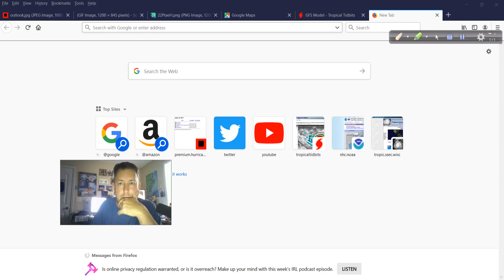Hurricane Dorian Update: 6:45 pm ET Aug 31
A look at the 18z GFS guidance which has shifted a little more to the west since the 12z run. Thanks as always for tuning in.